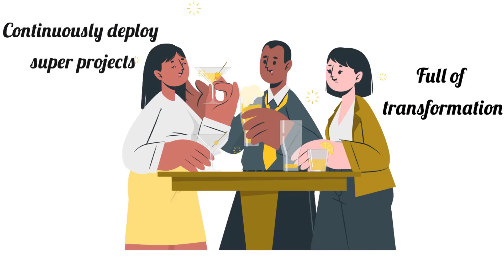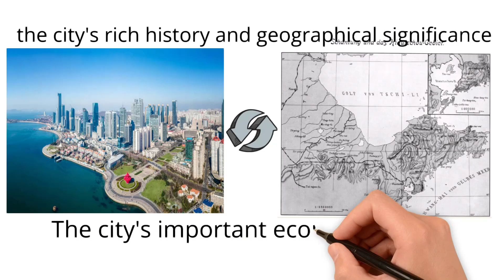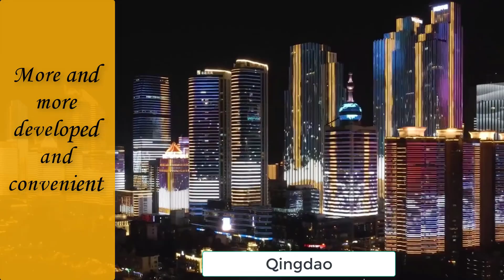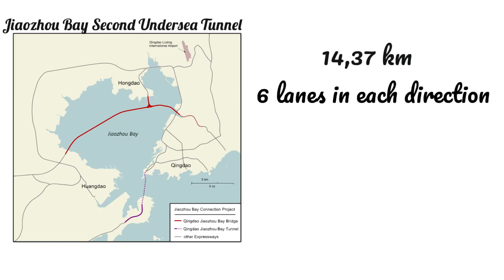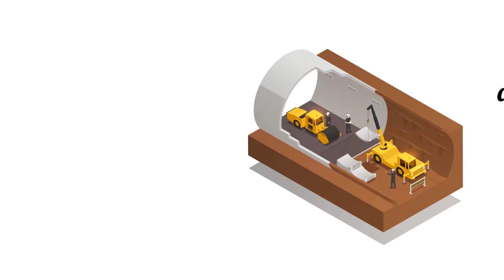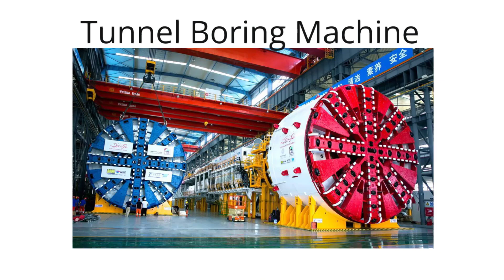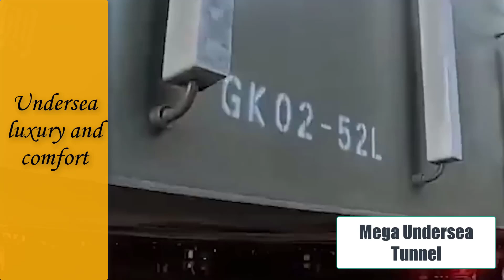Shocking Reactions of American Engineers to China's Undersea Tunnel | King Rich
Hey guys! As is widely recognized, China stands as a nation that has witnessed remarkable transformations, particularly gaining acclaim for its fervor in undertaking colossal projects to cater to its ever-expanding populace. China will build another epic mega project in the world - the world's longest undersea tunnel.

In this video, we will delve deep into how Chinese engineers harness their intelligence and construct the world's longest undersea tunnel, leaving American engineers utterly amazed.

0:00 Intro
0:48 Jiaozhou Bay
2:50 Jiaozhou Bay Second Undersea Tunnel
5:28 Tunnel Boring Machine Method

Your thoughts hold significance, and you are invited to share your opinions in the comments section below. Without further delay, let's commence this extraordinary journey.